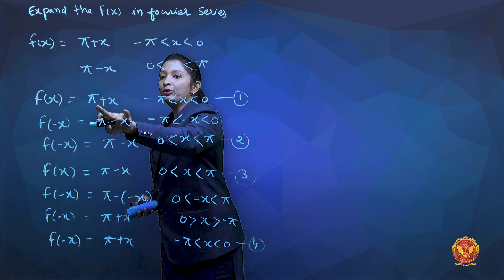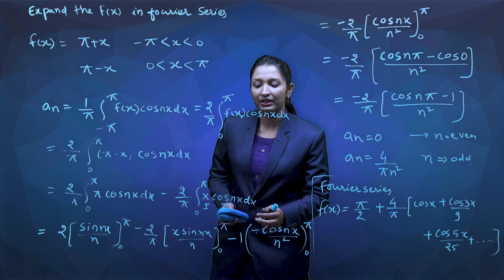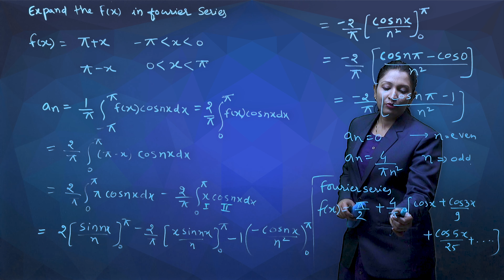4.4 Question 4 based on Fourier series | EE305, EC305 & EX304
UNIT 4 | Network Analysis

4.4 Question 4 based on Fourier series

Welcome to Unit 4, where we unravel the incredible world of Fourier Series—a fundamental tool in signal analysis and representation!

In this unit, we'll explore the power of Fourier Series, which allows us to break down complex signals into simpler components, making them easier to understand and manipulate.

Highlights of What Awaits You:

 - Introduction to Fourier Series: Step into the realm of signal decomposition and representation.
 - Fourier Series Representation: Dive deep into the trigonometric and exponential forms of Fourier Series.
 - Waveform Symmetry and Properties: Explore the concepts of odd symmetry, even symmetry, half-wave symmetry, and sine and cosine series.
 - Waveform Symmetry and Properties: Understand the significance of waveform symmetry and its properties.
 - Line Spectrum: Delve into the amplitude and phase spectra, revealing the hidden secrets of signals.
 - Problems Based on Fourier Series: Apply your newfound knowledge to solve a variety of problems, enhancing your skills in signal analysis.

 - Question 1: Tackle complex problems step by step.
 - Question 2: Master signal decomposition techniques.
 - Question 3: Uncover the beauty of Fourier Series in action.

By the end of this unit, you'll have mastered the art of signal decomposition and Fourier Series, equipping you with essential skills for signal analysis and engineering.

Don't miss this opportunity to elevate your understanding of signal representation. Let's embark on this enlightening journey together!